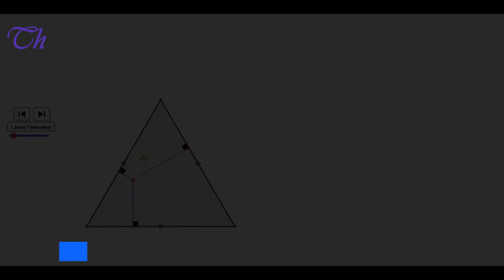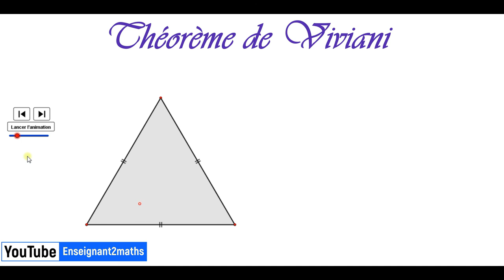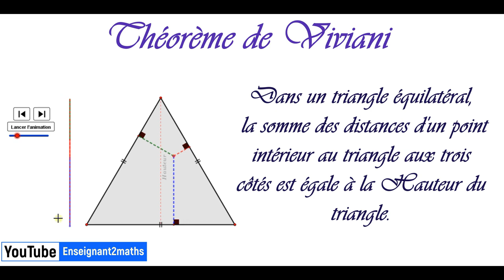GeoGebra : Le théorème de Viviani : توضيح لمبرهنة فيفياني باستعمال الجيوجبرا